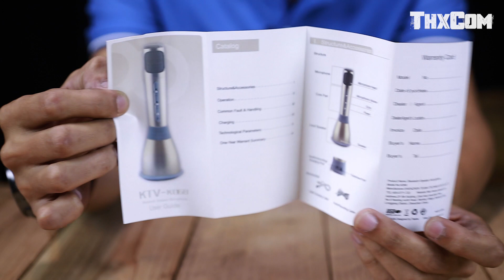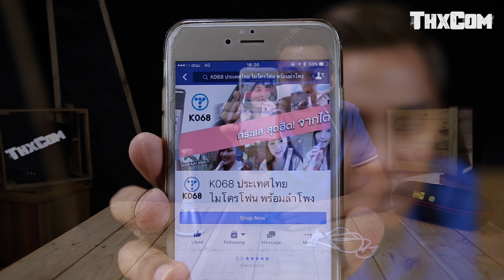K068 Bluetooth Speaker Microphone เพิ่มอรรถรสและความบันเทิงให้กับการร้องเพลง รีวิว by ThxCom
จำหน่าย : K068 ประเทศไทย ไมโครโฟน พร้อมลำโพง ( เฟสบุค แฟนเพจ )
ราคา : 2,800.- ( ราคาปกติ )

ติดตาม ThxCom และพวกเราได้ที่

ขอบคุณคอมพิวเตอร์ที่ทำให้เรามาเจอกัน ThxCom